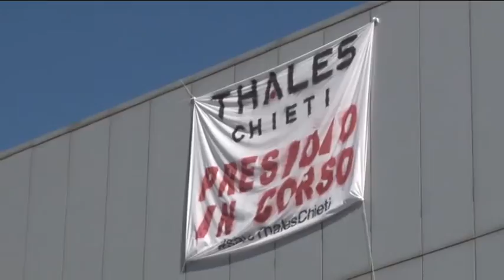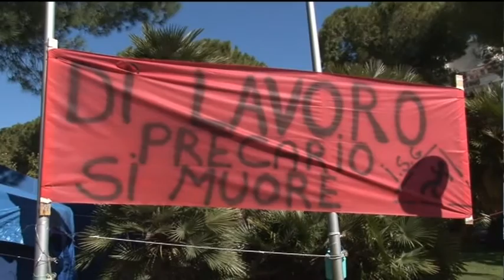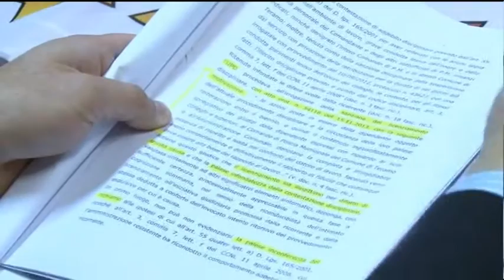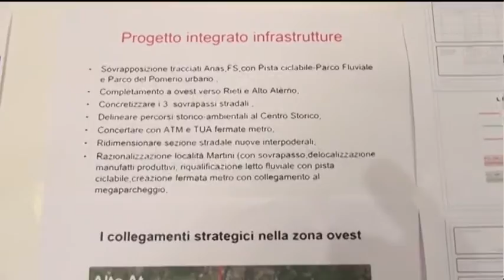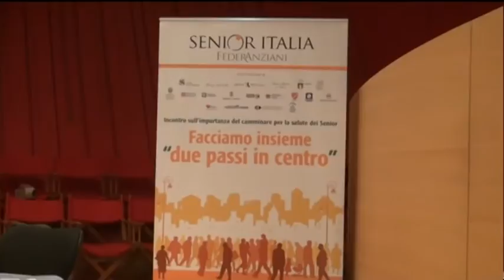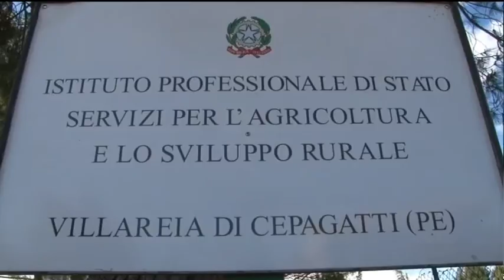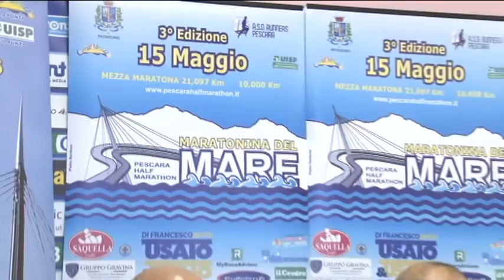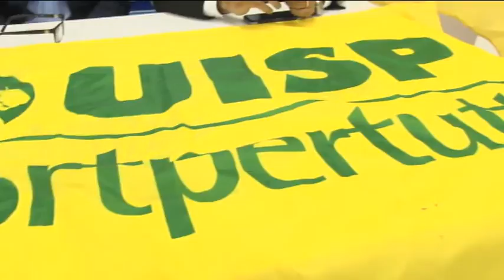TgSei Edizione della notte Sabato 14 maggio 2016